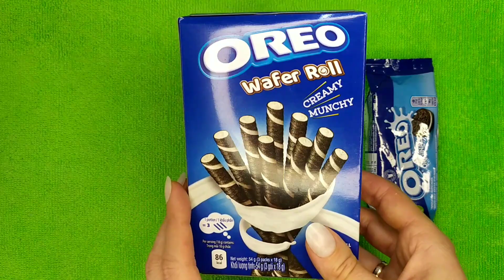Learn colors with lollipops and sweets ASMR || Satisfying Video